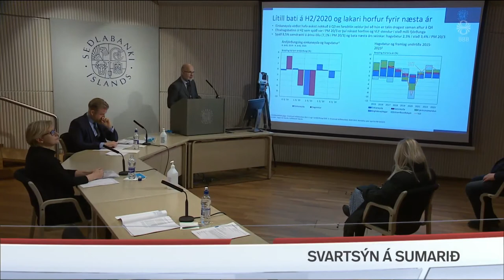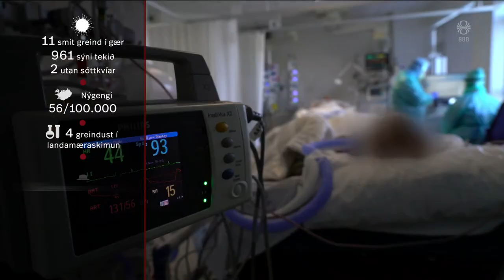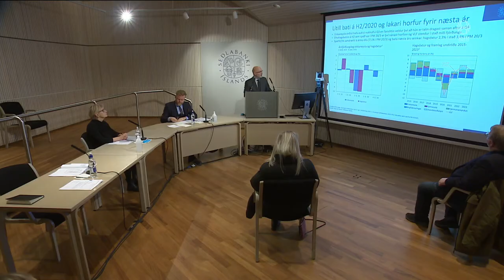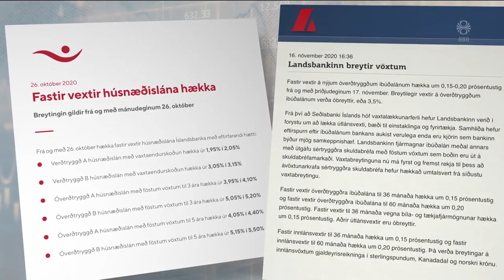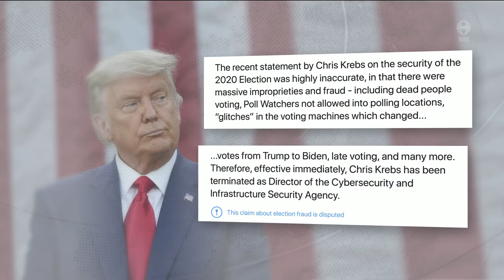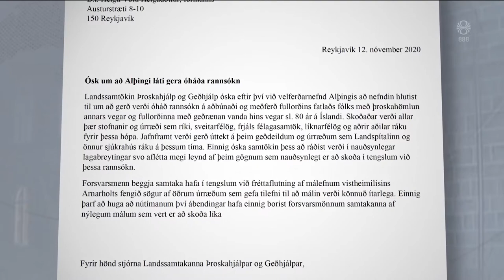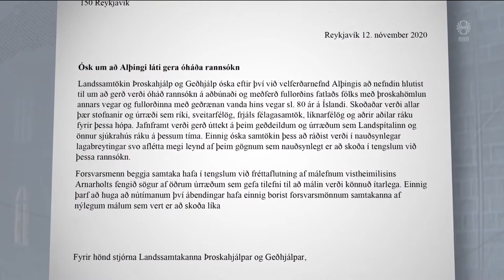Fréttir - 18. nóv 2020